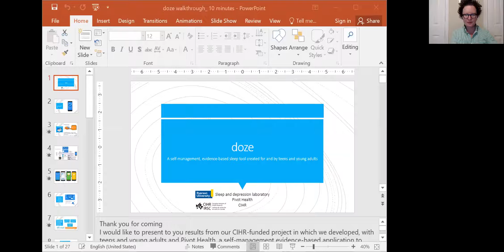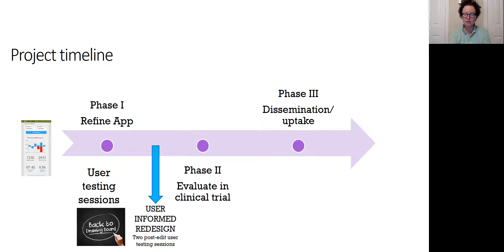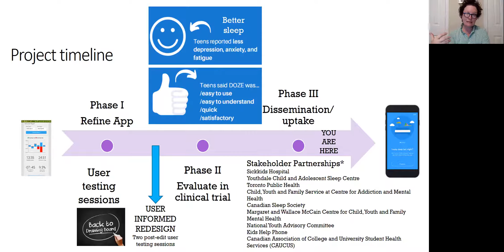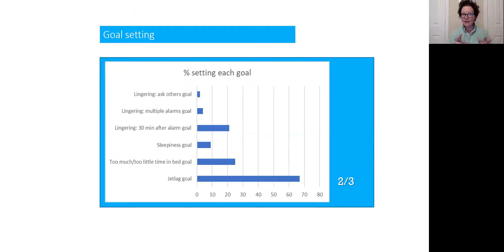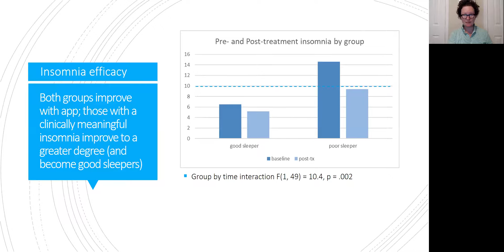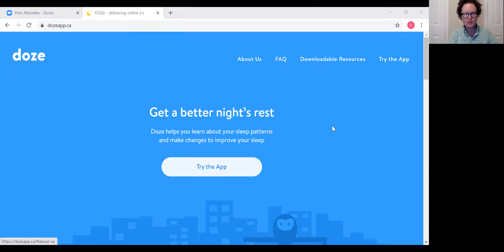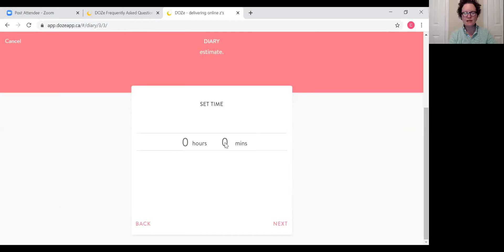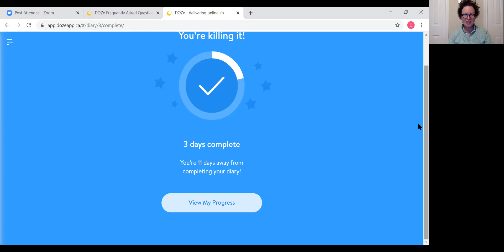Want better sleep? Check out doze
A preview and  walk-through of a young adult sleep app by it's creator, Dr. Colleen Carney of Ryerson University, Toronto, Canada.
dozeapp.ca is free, evidence-based, designed by teens and Pivot Health.